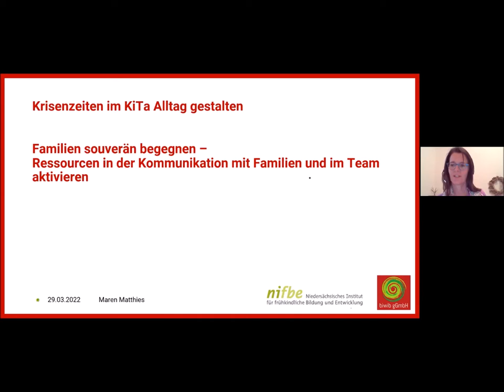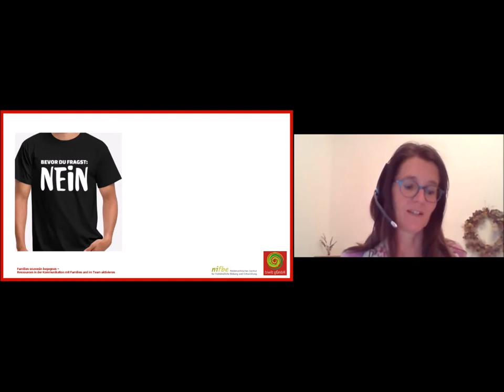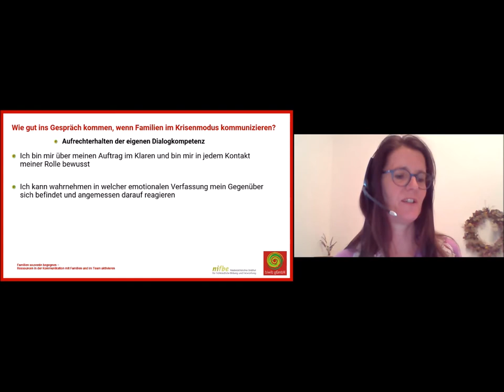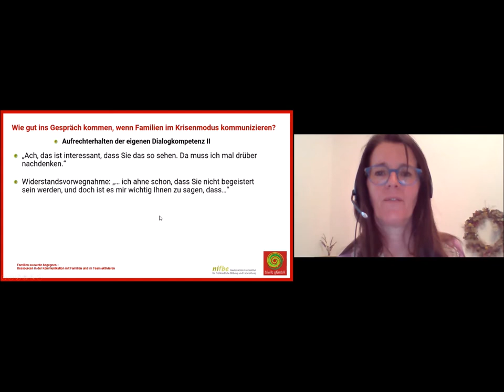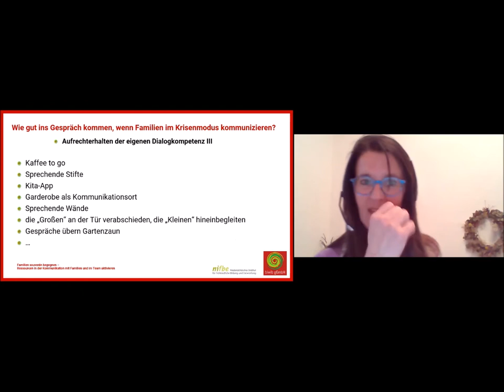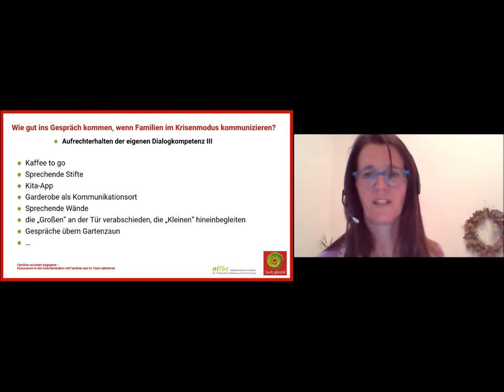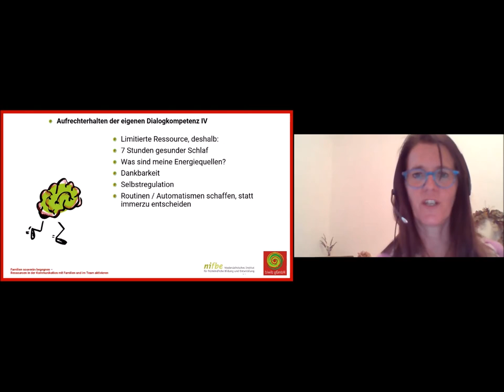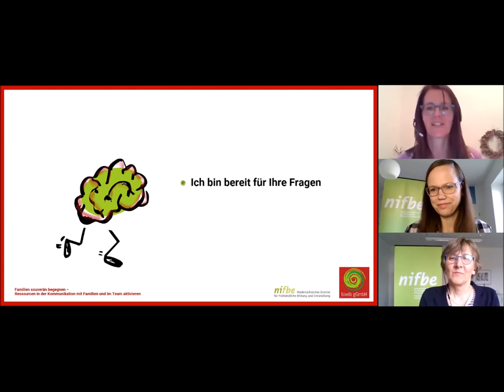Krisenzeiten im KiTa Alltag gestalten (Maren Matthies)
Die zunehmenden Belastungen und zeitgleiche „Abstandskommunikation“ war und ist für alle Fach- und Leitungskräfte, aber auch für die Eltern gleichzeitig eine Herausforderung.

Die Arbeit mit Eltern hat sich in den letzten Jahren zudem verändert. Die Heterogenität der Eltern und ihrer Anliegen hat zugenommen.

Von eingeschränkten pädagogischen Möglichkeiten, die eher einer Aufbewahrung ähneln und Elterngesprächen in denen zunehmend spürbar ist, dass die „Nerven blank“ liegen, wird berichtet.

Wie gelingt Elternkommunikation in Krisenzeiten im KiTa-Alltag?
Welche partizipative Kommunikation unterstützt in Konfliktsituationen?
Wie managen wir den Alltag mit heterogenen Eltern in belastenden Zeiten?

Wie gelingt Aufbau und Stärkung von Familien?

Wie kann sich das Team dabei gegenseitig unterstützen und durch planvolle Reflektion die Weiterentwicklung der KiTa gestalten?

Diese Fragen und weitere praxisorientierte Fallbeispiele werden von der Referentin bearbeitet, damit ein positiver Blick auf Elternarbeit (wieder) aufgenommen kann.